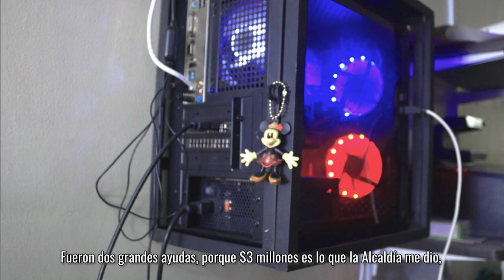Historia Magda, Impulso Rafael Uribe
Para potenciar negocios como el de Magda, habitante y emprendedora de Rafael Uribe Uribe, invertimos más de 270mil millones de pesos en espacios de capacitación, acompañamiento y estímulos económicos a través de ImpulsoLocal. 💪

Conoce su historia aquí 🆙